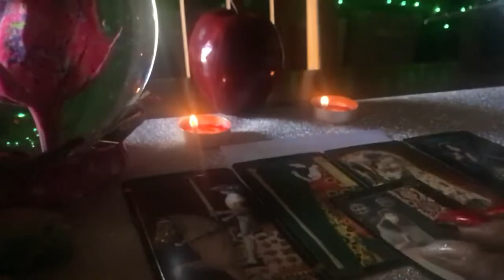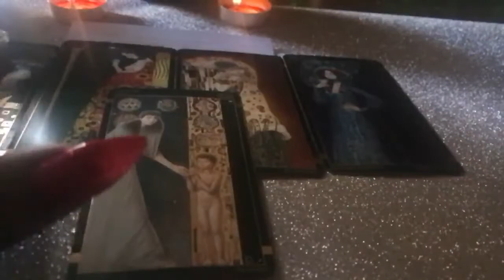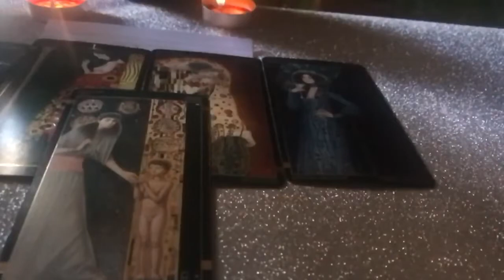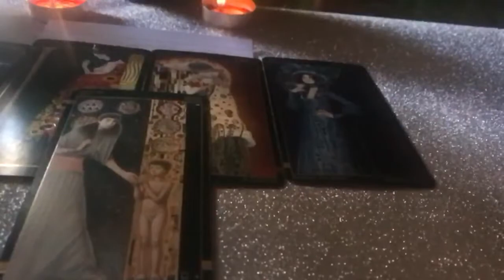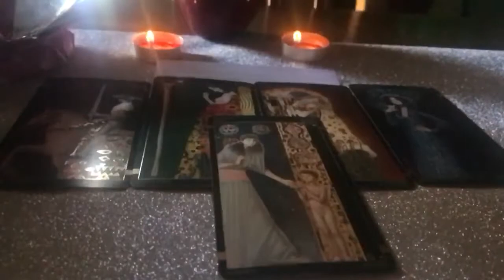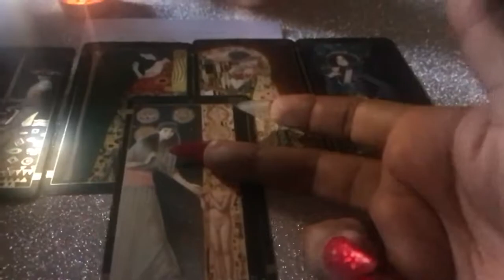Capricorn February 2018 "Aggressive in The Pursuit of Goals"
Monthly February 2018 Capricorn Reading

3 Card Reading $15.00
30 Min Reading $50.00
1 Hr Reading $85.00